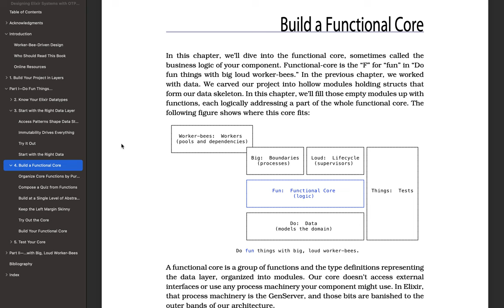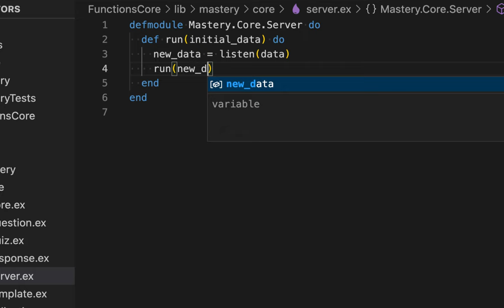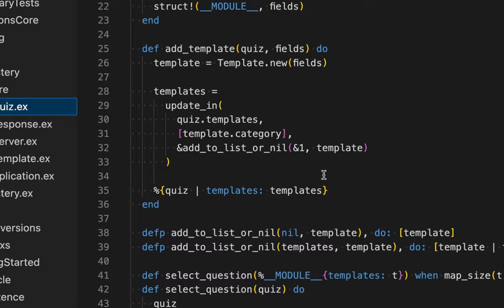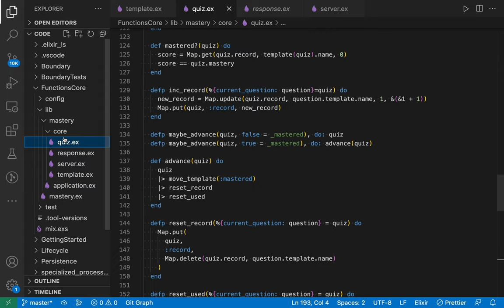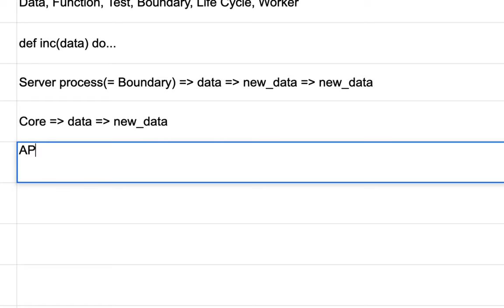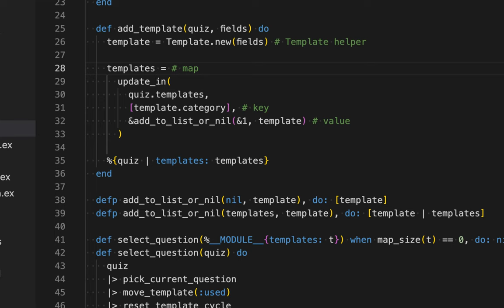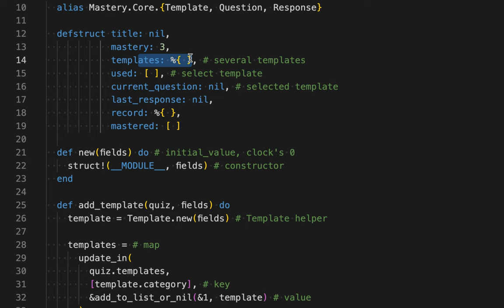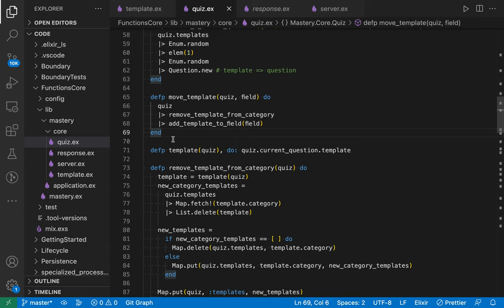[Design Elixir System] 09 - Build a Functional Core(2/5)